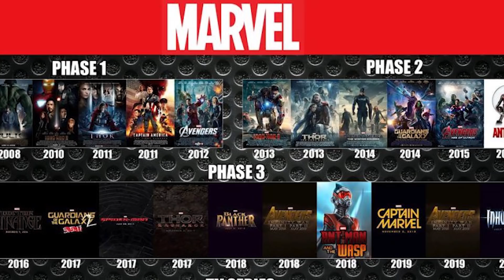¿DC podría superar a MARVEL en el cine? Análisis